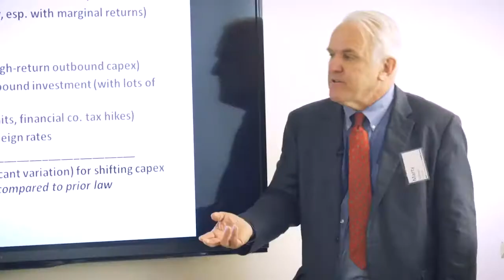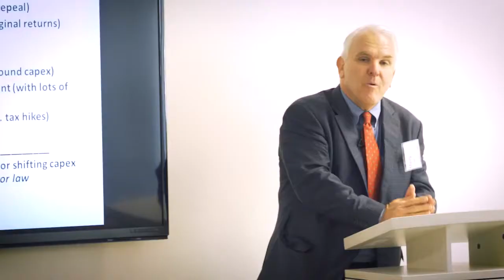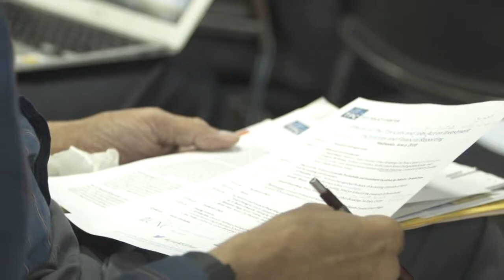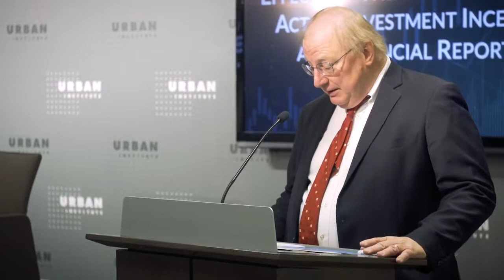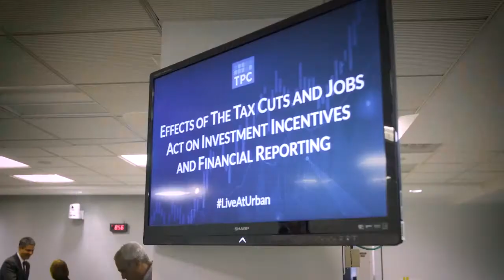The Effects of the Tax Cuts and Jobs Act on Investment Incentives and Financial Reporting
In June 2018, the UNC Tax Center and the Tax Policy Center co-hosted a conference to address the recently enacted federal tax reform on financial reporting and investment incentives in Washington, DC.